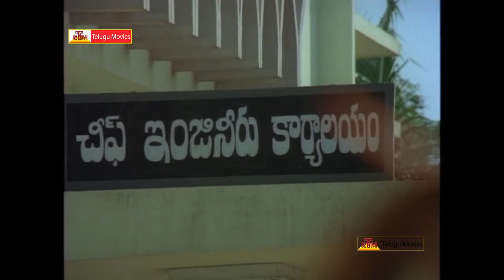Bhargava Ramudu || Telugu Movie Scene - Balakrishna,Vijayashanthi